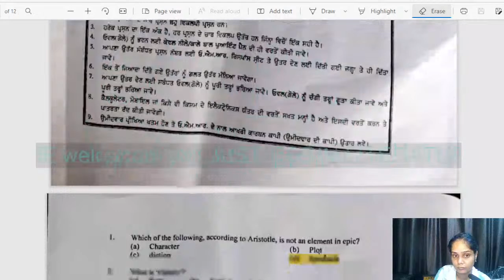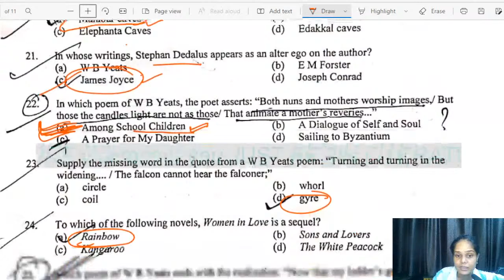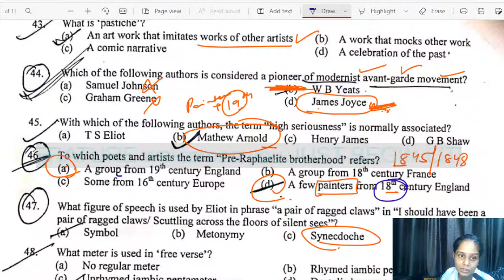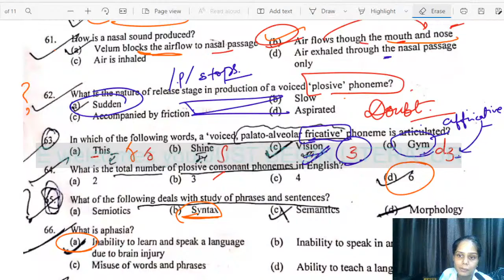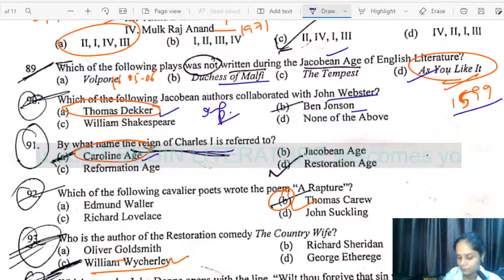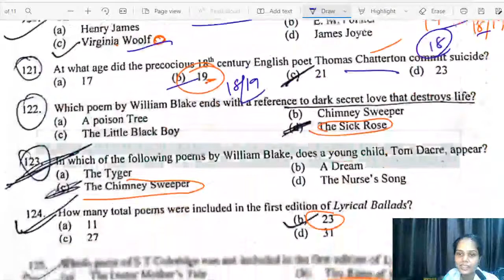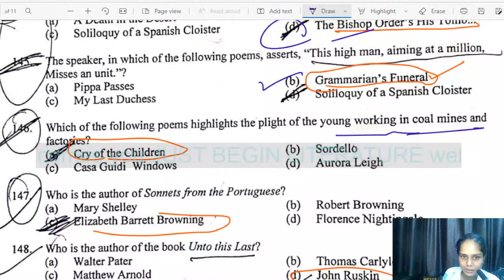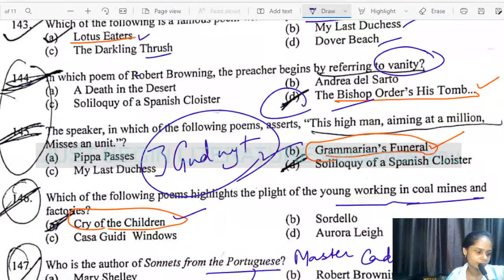MERITORIOUS PAPER - 10/07/22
You can contact on TELEGRAM-

Ongoing course on channel -Master Cadre English Punjab
Batches are going on for Master Cadre punjab , DSSSB TGT ENGLISH, DSSSB PGT ENGLISH.

FOR MORE DETAILS Contact on Telegram- @Yshikha51